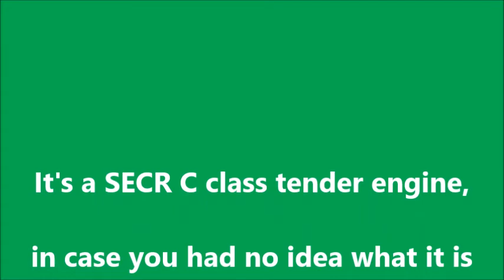New 2021 Trainsona reveal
The new trainsona I'll be using come New Year's Day. Special thanks to Andrew Leago for fixing the nameplate for me

Whistle SFX from Brandon Polley